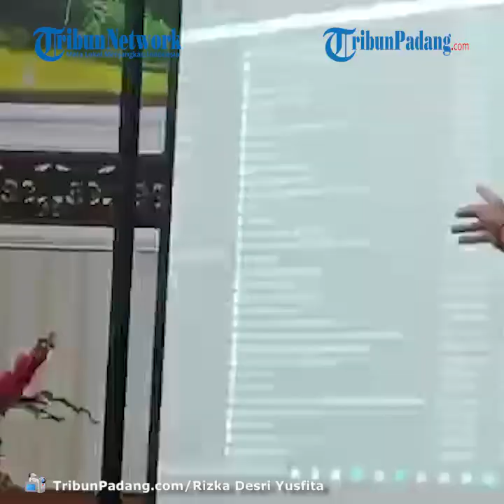Polemik Tol Padang-Pekanbaru, Mahyeldi Permasalahkan SK Tim: Tupoksinya Tidak Jelas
TRIBUN-VIDEO.COM - Gubernur Sumatera Barat (Sumbar) Mahyeldi kecewa karena lambatnya progres pembangunan jalan Tol Padang-Pekanbaru, khususnya Seksi Padang-Sicincin.

Kekecewaannya terungkap saat melakukan rapat koordinasi pembangunan proyek strategis nasional tol Padang-Pekanbaru di Aula Kantor Gubernur Sumbar, Sabtu (6/3/2021).

Menurut Mahyeldi, seharusnya pengerjaan jalan tol Padang-Pekanbaru bisa lebih cepat diselesaikan sebab tidak ada hambatan dari segi dana.

Ia menilai eksekusi di lapangan terkesan agak lambat.

"SK yang ada ngambang, dari Pemprov apa pekerjaannya, Kementerian PUPR apa pekerjaannya, BPN apa pekerjaannya, kabupaten kota apa pekerjannya, harusnya itu ada dalam SK," tegas Mahyeldi.

Lalu Mahyeldi mempertanyakan, bagaimana mau mengerjakan proyek jika tidak diikuti dengan tupoksi.

"Tupoksinya tidak jelas. Saya tidak memahami SK ini, tidak jelas kepada siapa mau meminta pertanggungjawabannya," tambah Mahyeldi sambil berdiri di depan para peserta rapat.

Ditegaskan Mahyeldi, Gubernur Sumbar sebagai penanggung jawab.

Jalan tidaknya pekerjaan itu menjadi tanggung jawab Gubernur.

Untuk itu, perlu dijelaskan tupoksi masing-masing tim di dalam SK.

"Nama-nama yang ada di SK kasih saja tugas. Siapa melakukan apa jelas, jadi jelas evaluasinya," ujar Mahyeldi.

Namun demikian, katanya, keterlibatan pemerintah kabupaten kota dan masyarakat juga harus maksimal.

Ia menegaskan, tidak boleh ada satupun masyarakat terkait yang tidak mendapatkan informasi mengenai pembangunan jalan tol tersebut.

"Pembangunan jalan tol tetap jalan, tidak ada yang berhenti. Maka saya katakan berita hoaks itu yang mengatakan jalan tol berhenti," ucap Mahyeldi.

Dikatakan Mahyeldi, pembebasan tanah bisa dilaksanakan. Menurutnya, hal itu menjadi prioritas.

Jika urusan tanah telah selesai, progresnya jelas, pembangunan fisik akan mengikuti.

"Mudah-mudahan Desember 2022 bisa selesai dengan dukungan dan sinergi seluruh pihak," harap Mahyeldi.(*)